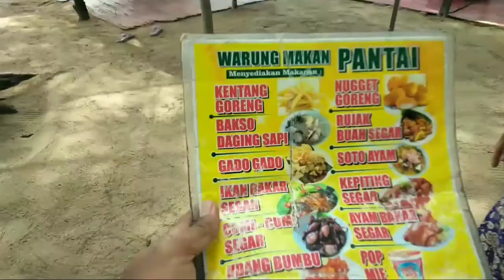Pesona PANTAI Manggar | Balikpapan Kaltim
Indahnya pesona Pantai Manggar Segara Sari atau disebut juga dengan Pantai Manggar yang merupakan salah satu obyek wisata favorit masyarakat kota Balikpapan.

Pantai Manggar tempatnya sangat bersih, landai dan luas sekali... sangat cocok buat bersantai bersama keluarga.